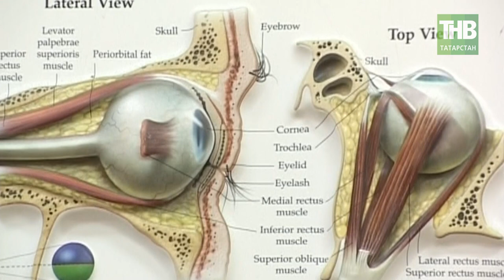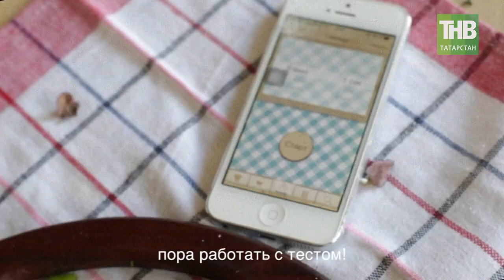Здравствуйте 09/04/18 ТНВ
Таяну ноктасы. В эфире: пн, вт, ср, чт - 19:00

7 дней. В эфире: вс - 19:30, 21:30

Координаты:
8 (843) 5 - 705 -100